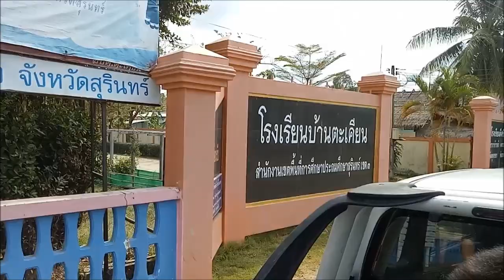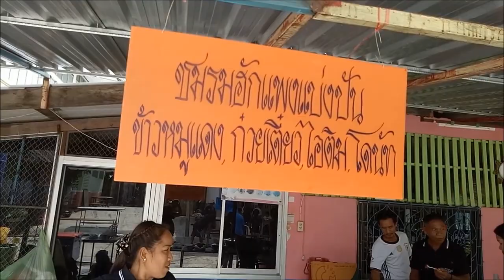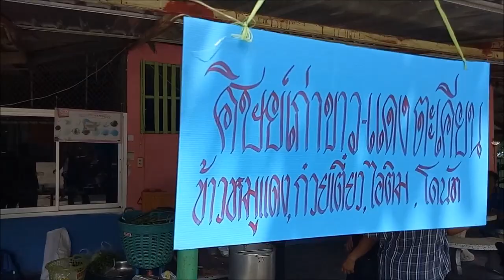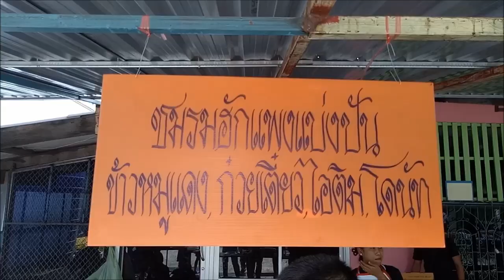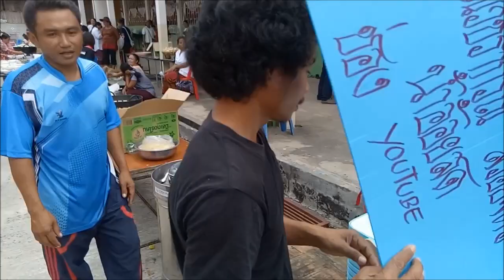"เก็บตกงาน"วันเด็กแห่งชาติโรงเรียนบ้านตะเคียน บ่าวเฮงพร้อมทีมงานตลุยให้ขนมเด็กๆ